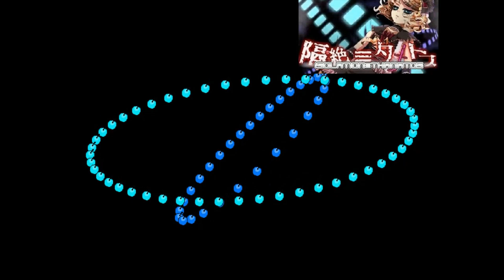I Wanna Break The Last Z #09-Stage04,Secret item+Hidden Avoidance(Normal,Master)